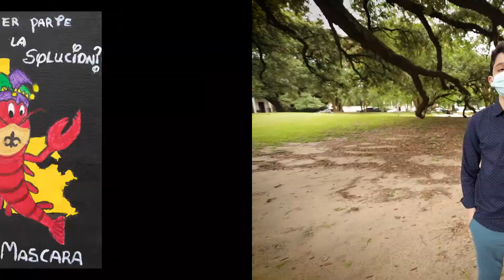Mask Up NOLA Poster Competition Winners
Ogden Museum is excited to present an exhibition of the 81 poster designs that were submitted to the Mayor's Office of Youth and Families poster contest encouraging New Orleanians to mask up. See the show at Ogden Museum August 27 - November 1!⁣

Congratulations to the four winners of the contest:⁣

Dai'Ja A. (4th-8th grade poster winner)⁣
Isabella 'Izzy' H. (high school poster winner)⁣
Raeann K. (college poster winner)⁣
Mauro N. (Spanish language poster winner)⁣

A citywide campaign called "Mask Up," organized by the City of New Orleans and Ochsner Health, will feature the winning poster designs to promote mask wearing.⁣